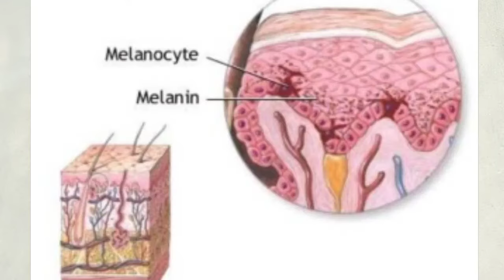चेहरे पर चक्कते या झाइयां बनने का कारण, लक्षण तथा इलाज!